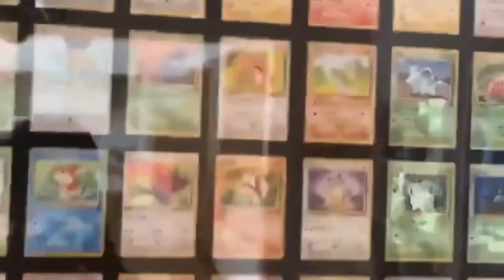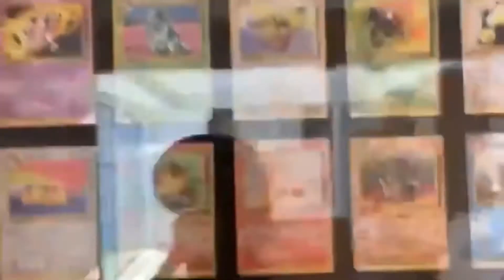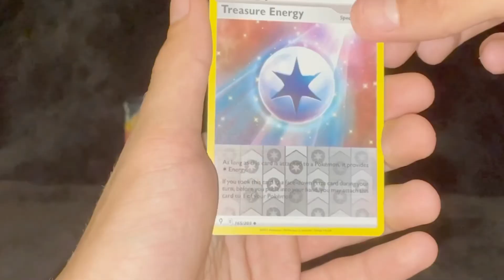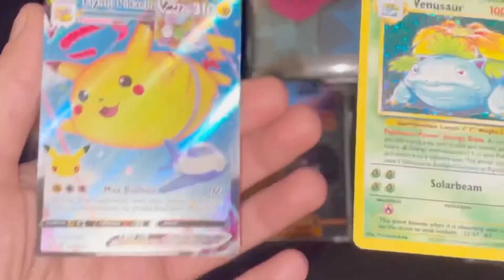Top 5 Celebrities Who Love Pokemon 2022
These are 5 celebrities who love their Pokemon. Whether that be the Trading Cards, Toys or Games. Some of the list may surprise you!

Was there a celebrity I missed from this list?

Credits:

Pokemon
VEVO